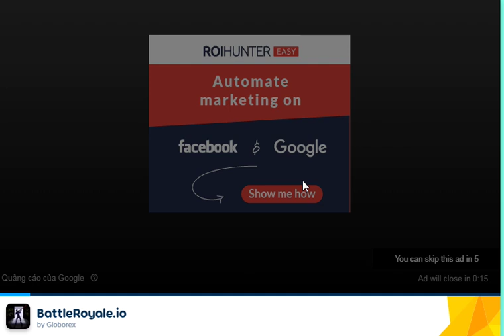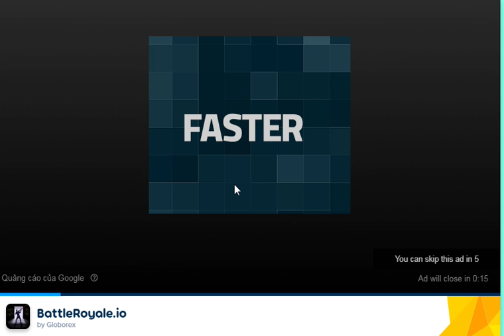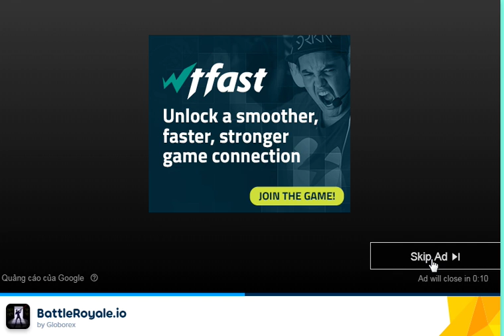BattleRoyale io By Globoex